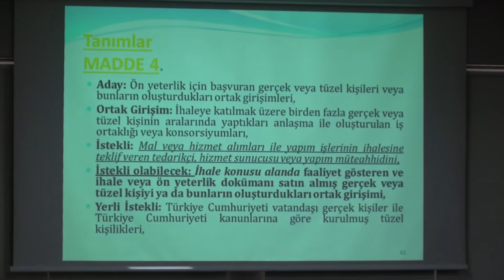Personel ihale mevzuatı konusunda bilgilendirildi